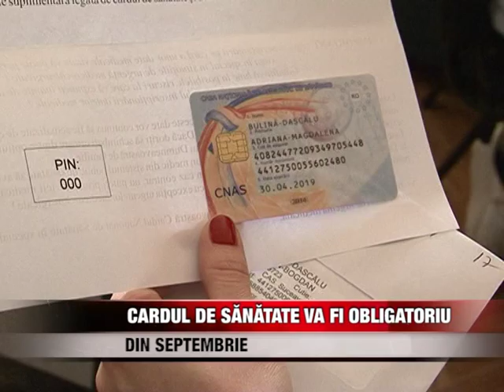Cardul de sănătate va fi obligatoriu din septembrie